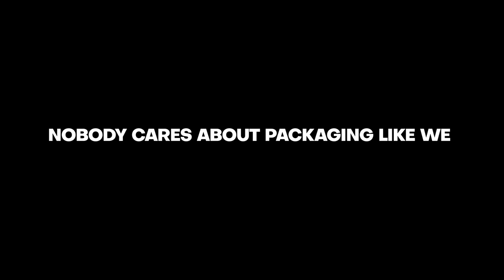Signet's New Season Packaging Fashion Show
We challenged our team to transform our otherwise beige packaging products into unrecognisable one-of-a-kind couture pieces. In the spirit of Christian Dior, Coco Chanel and Ian from the warehouse, we gathered, ruched, pleated and taped together our inaugural capsule collection — and we’re still wondering if we should have just done a catalogue.  To find out more visit signet.net.au/runway